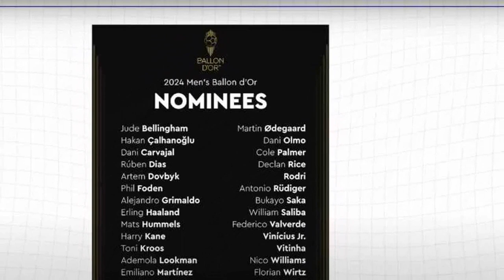Ballon d'Or 2024 : Top 10 des personnes les plus populaires !